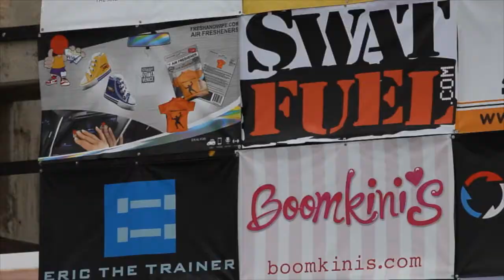KVLA - Muscle Beach - Memorial Day 2017